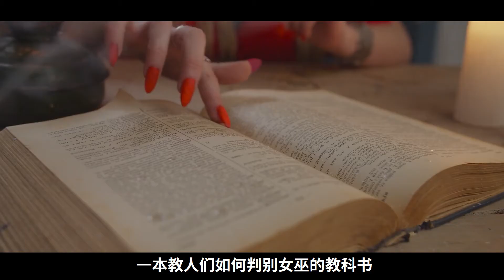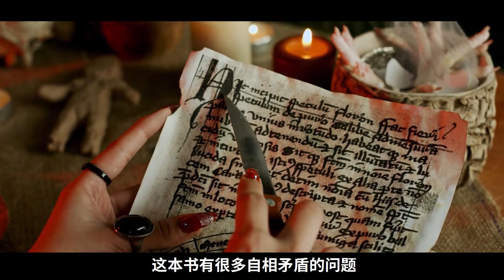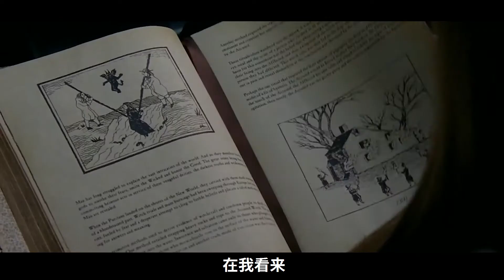中世纪的“猎巫行动”，数万女性惨遭迫害，手段太过残忍 | 弗洛1得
大家好，
这里是【弗洛1得】官方频道！
专注给给大家分享有趣、有料、有用的心理学知识。带你见识各种罕见精神疾病、心理奇案悬案、疯狂心理实验，还有奇葩历史奇闻……

请支持新频道：
订阅✓
点赞✓
留言✓